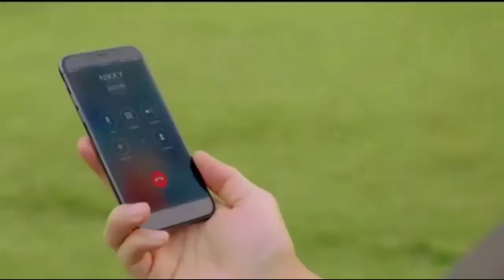full song:Tujh bin meri kya Raat kya subah Akhil Akkineni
Tujh Bin Meri
Kya raat kya Subah

Tere Bin Ye mausam ka lun kya maza
Tu hi nahi to main bhi hun kya
Ab aa bhi jaa

Bas Dekhunga Tujhe
Chahe Baat ho na ho
Samalunga khudme
Haathon mein haath ho na ho
Bana lunga apna
phir mulakat ho na ho

Jab Dekha pehli baar
Thi Chandni Raat
Mere dil se nikle kayi aise jazbaat
jine samjah na paya
na soya na kuch khaya
hosh kho diye
mujhe chain na aya

Bas Chehra tera meri ankhon mein sawaar
Tujhe dhundun kahan bas tha yahi sawal
Ye Junoon na kabhi meshoos kiya
Meri saanse to thi par ek pal naa jiya

Bas Sochun us din ka Jab jaayenge drive par in my car
Few Drinks ke liye ruk jaayenge kisi classy se bar
Sab humein dekhenge par main to tujhe le jaaunga sabse far

Bas you and me
suchun main yahi
Mere dil se kyun na jaaye
Tere Khayal

Bana apna phir mulakat ho na ho

Tujh Bin lyrics - Singles | Bharatt-Saurabh

Tujh bin meri
Tere bin ye mausam ka
Loon kya maza?

Tu hi nahi
Toh main bhi hun kya?

Bas dekhu na tujhe
Chaahe baat ho na ho
Samalunga khud mein haan
Hathon mein haath ho na ho
Bana lunga apna
Fir mulakat ho na ho

Thi chandini raat
Mer dil se nikle kayi aise jazbaat
Jinhe samjh na paaya
Na soya na kuch khaaya

Hosh kho diye
Mujhe chain na aaya
Bas chehra tera
Meri aankhon mein samaa
Tujhe dhundun kahaan?
Bas tha yehi sawaal
Ye junoon na kabhi mehsoos kiya
Meri saansein to thi par ek pal na jiya

Bas sochun uss din ka
Jab jayenge drive par in my car
Few drinks ke liye
Ruk jaayenge kisi classy se bar
Sab humein dekhenge
Par main toh tujhe le jaunga
Sabse far

Bas you & me
Sochun main yahi
Tere Khayal

Tujh bin meri
Loon kya mazaTu hi nahi
Ab aa bhi jaa (x2)

Bana apna phir
Mulakat ho na ho